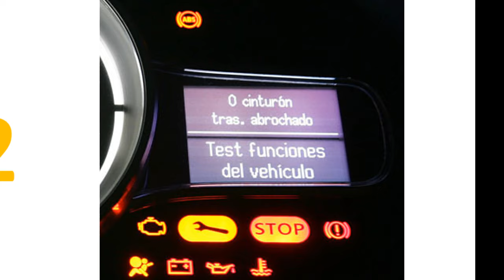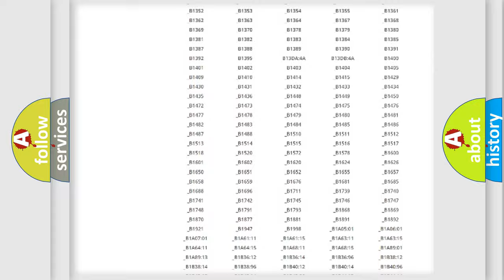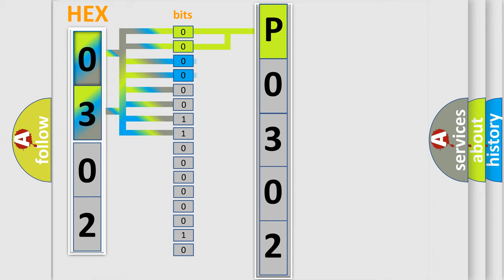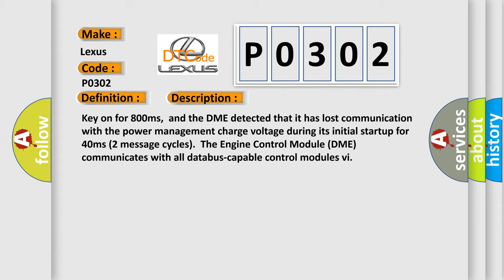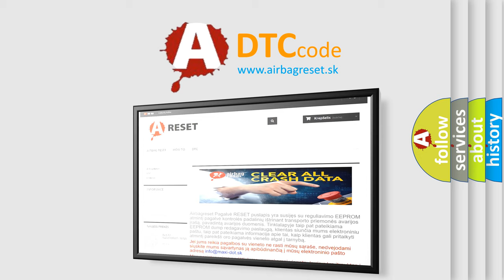DTC Lexus P0302 Short Explanation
Contents:
0:21 Basic DTC analysis according to OBD2 protocol standard.
1:48 Insight into programming
2:58 A diagnostically understandable description of the Diagnostic Trouble Code
3:05 Basic error definition

Make:
Lexus
Code:
P0302
Definition:
Lost Communication With Reverse Status
Description: